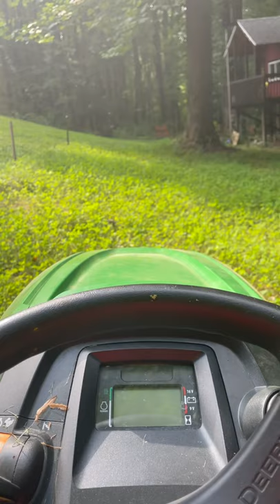Mowing clover to control weeds in my mini clover plot